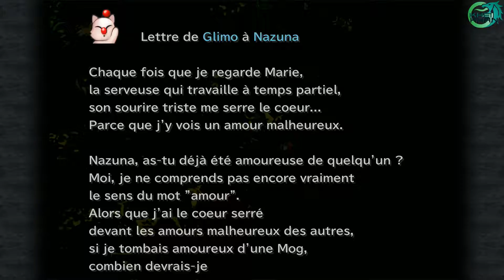Let's Play Retro : Final Fantasy IX | Episode 17 : Gare du sommet de la porte sud ( NC )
Final Fantasy IX est un jeu sorti le 7 juillet 2000 et développé par Squaresoft.

Synopsis : Nous sommes dans le Royaume d'Alexandrie, gouverné par la reine Branet. C'est l'anniversaire de sa fille, la princesse Grenat, et une grande fête est organisée en son honneur. Durant ces réjouissances, la souveraine a demandé à une troupe de théâtre d'interpréter sa pièce favorite. La troupe débarque justement dans la cour du château, à bord de son aérothéâtre Prima Vista, un bateau volant qui lui sert de scène. En réalité, les comédiens font partie d'une bande de voleurs, les Tantalas, et sont chargés d'enlever la princesse Grenat. Cet enlèvement n'a aucun objectif néfaste, c'est un prétexte pour tenter de raisonner Branet, qui envoie son armée aux quatre coins du monde afin d'asservir les autres peuples. De son côté, la princesse Grenat est malheureuse et rêve de quitter le château pour partir à l'aventure. Son vœu va donc être exaucé plus vite que prévu…

Plateforme : PC ( Steam )
Capture : Action Mirillis
Montage : Sony vegas Pro 12
Miniatures : Photoshop CS5